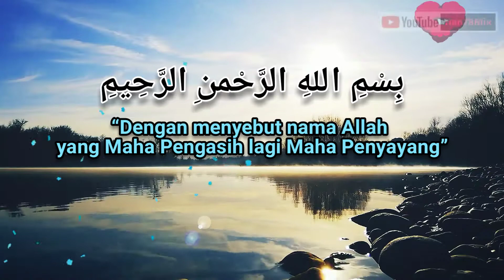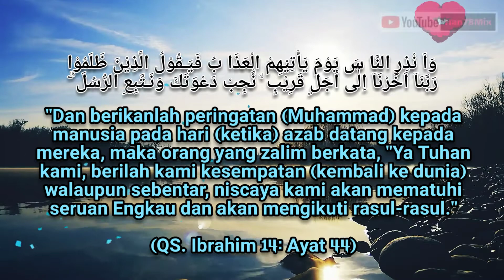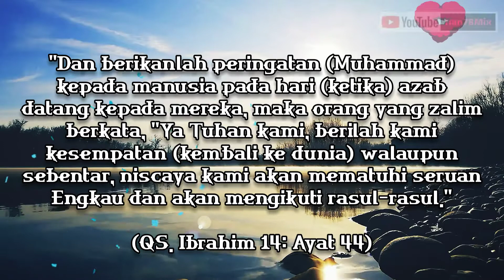VIDEO PEMANDANGAN ALAM TANPA SUARA - BACKGROUND VIDEO DIDESKRIPSI - (QS. Ibrahim 14: Ayat 42-44)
download gratis background pemandangan bergerak 30 detik
download gratis background video short
download gratis background video untuk video short
download gratis video latar pendek
download gratis video latar untuk short video
download gratis video latar untuk video pendek
download gratis video pendek
background pemandangan bergerak 30 detik
background video short
background video untuk video short
video latar pendek
video latar untuk short video
video latar untuk video pendek
video pendek
pemandangan
pemandangan indah
pemandangan alam
pemandangan hutan
pemandangan hutan indah
pemandangan laut
pemandangan pantai
pemandangan Indonesia
pemandangan gunung
pemandangan sawah
bergerak
murottal quran
murottal untuk bayi dalam kandungan
murottal bayi
murottal albaqarah
quran
quran merdu

Han78Mix
Han78Mix